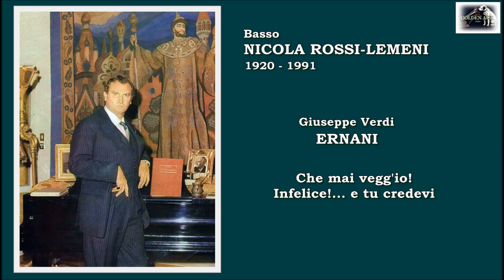Basso NICOLA ROSSI-LEMENI - Ernani "Che mai vegg'io... Infelice! e tu credevi"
Giuseppe Verdi  - ERNANI  “Che mai vegg’io!... Infelice!...e tu credevi” (Recitativo e Aria)
Basso NICOLA ROSSI-LEMENI
(Istanbul 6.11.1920 - Bloomington (U.S.A.) 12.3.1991
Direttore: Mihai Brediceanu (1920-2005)